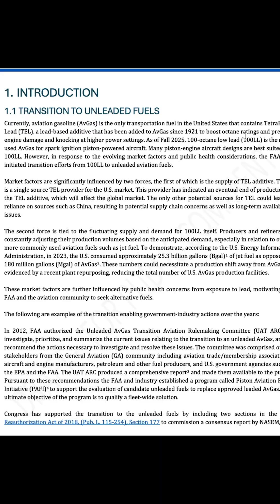Is This the END of Avgas?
The FAA just released a draft plan to transition away from leaded aviation gasoline — but what does that actually mean for piston aircraft owners?

In this short, we explain why lead is still used in avgas, what problem it solves, and how the FAA plans to safely move to unleaded alternatives without grounding general aviation.